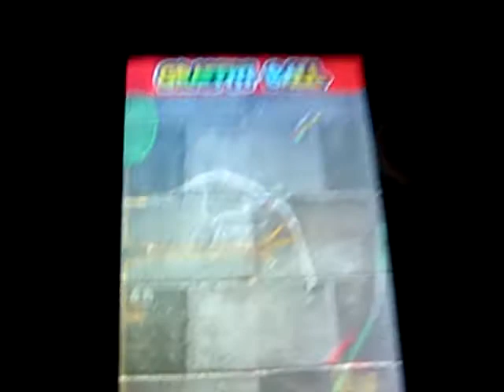graffiti ball for iphone